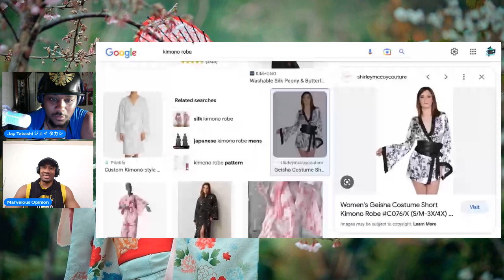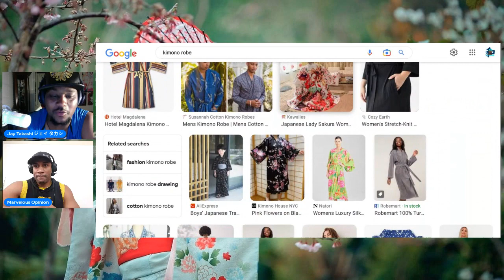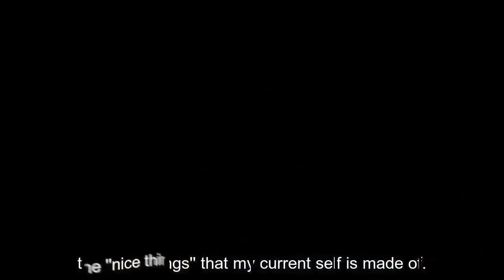Jay Takashi & Marvelous Opinion Talk Life Experience and Anime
Hello Everyone today i will be giving you a stream about Japan and anime from a brother who stays over their plus his experience if your new to the channel be sure to like an subscribe all that jazz and check out the content on the channel as well